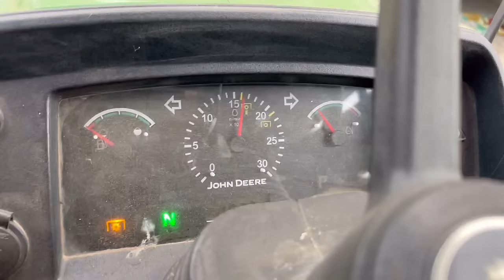Thanks for 100k Subscribers🎉/ਮੌਸਮ ਨੇ ਕਣਕ ਵਾਢੀ ਦੇ ਕੰਮ ਚ ਪਾਈ ਰੁਕਾਵਟ😕/ਰੱਬ ਵੀ ਪਤਾ ਨਹੀਂ ਕੀ ਕਰਨਾ ਚਾਹੁੰਦਾ